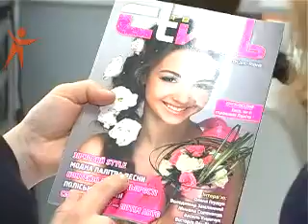TEMA Angel 130412